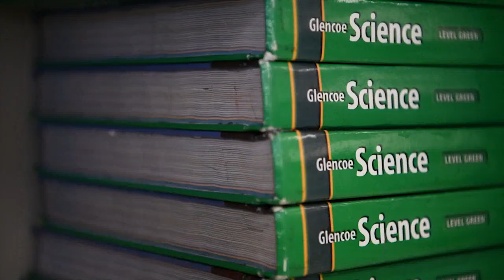AFN Daegu - Pacific Spotlight: Thao Nguyen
Ms. Nguyen tells us what it's like being a teacher.